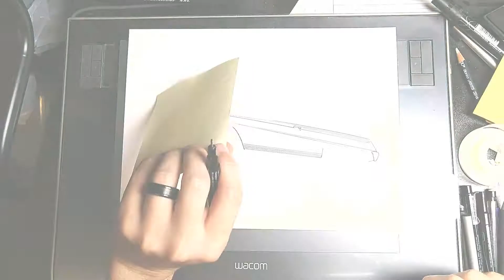3wheel Impala ink drawing time lapse